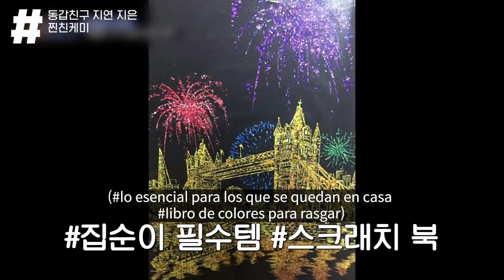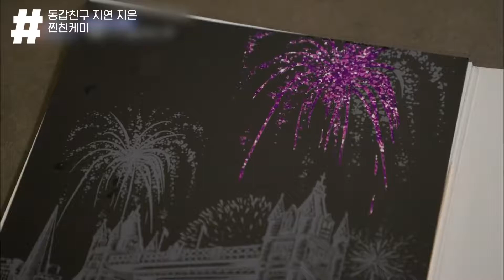[onandoff] Juega conmigo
Ji-yeon está triste cuando IU baila